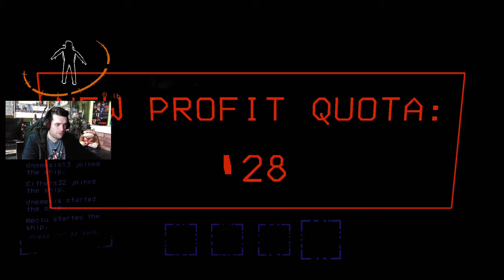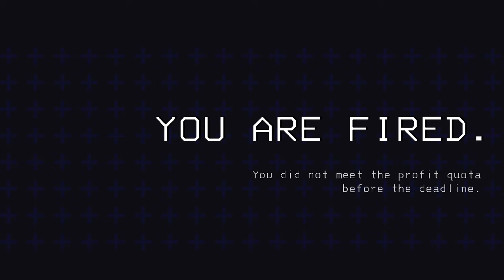LOS MAS FUNADOS | Lethal Company #9